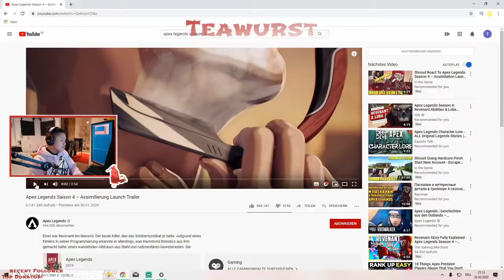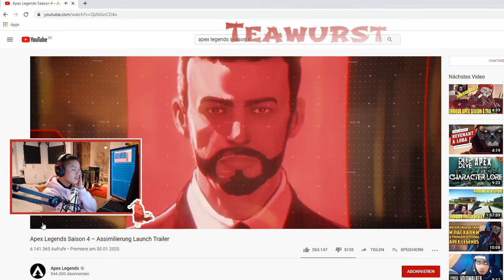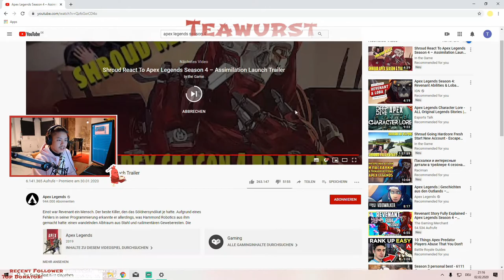Apex Legends 4 Season Teawursts reaction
This me reacting to the new Season 4 of Apex Legends!
I am kinda excited but not really impressed so far :D
Wish they would have showed more of the Map which is coming!
Sub for more like this :)
the new Channel!
Voila!

Thanks again for watching! This is just the beginning of
 something Wonderfully :D
Have a nice One and see you soon on the next video !